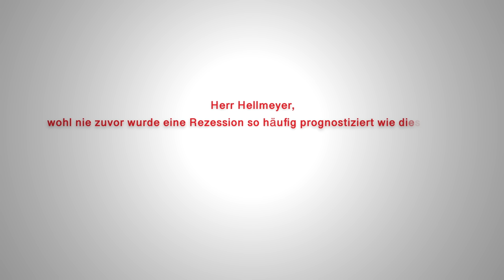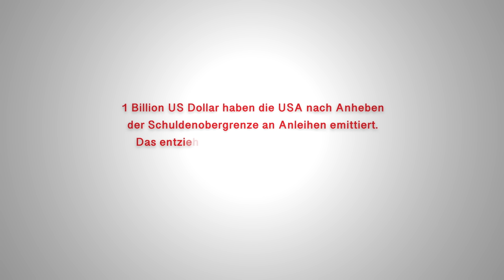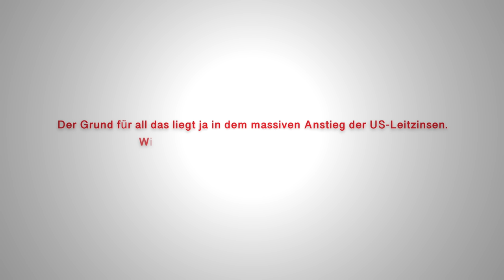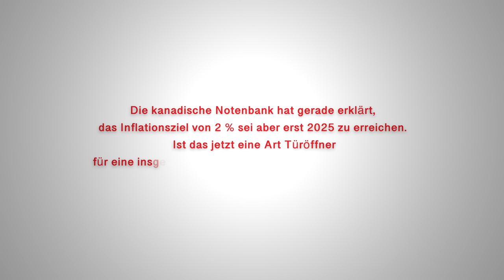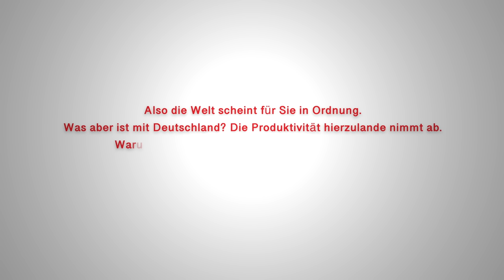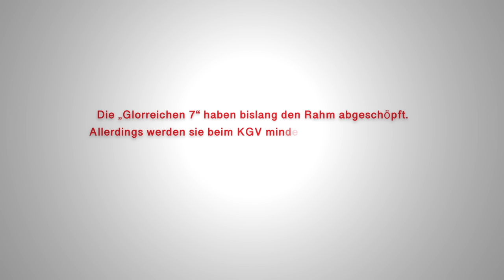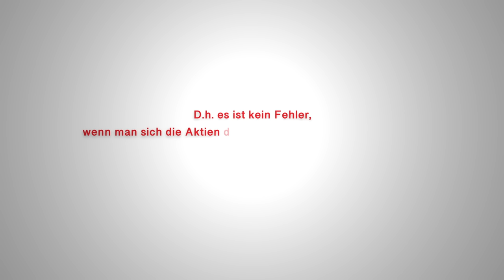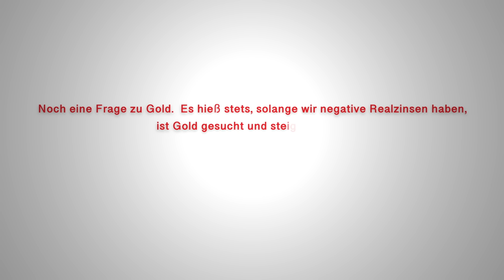Der US-Dollar wird an Bedeutung verlieren, Gold wird gewinnen! Und KI-Aktien gehören in jedes Depot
Börsen-Experte Folker Hellmeyer verrät, warum der Niedergang des dollars gold hilft, warum ki aktien in jedes Depot gehören und ob Anleger weiter die Aktien von Alphabet, Microsoft, nvidia und Co kaufen sollten.